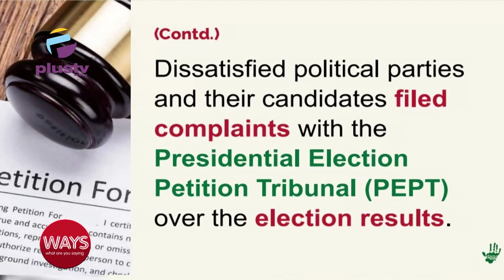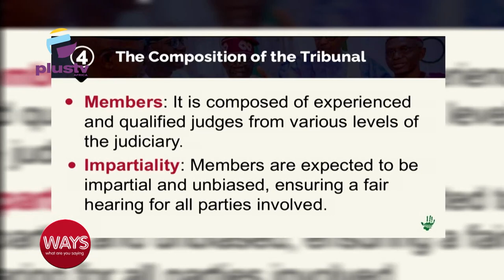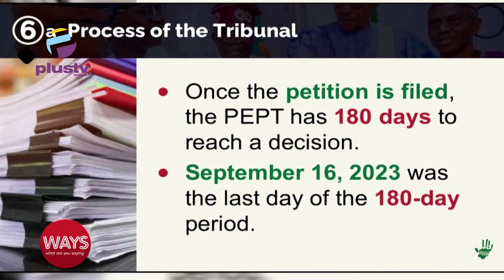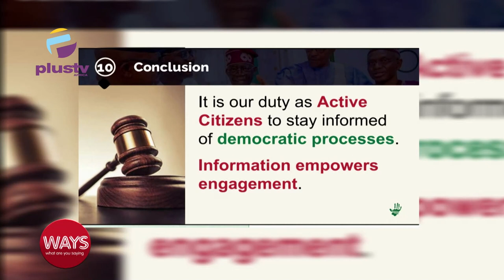Pa Akintola Williams Dies At 104 | DSS Arrest CBN Deputy Governor, Aisha Ahmed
00:00- Intro
03:50- Process Of Tribunal
06:43- National Boss/ Employee Exchange Day
08:16- Pa Akintola Williams Dies At 104
10:52-DSS Arrest CBN Deputy Governor, Aisha Ahmed